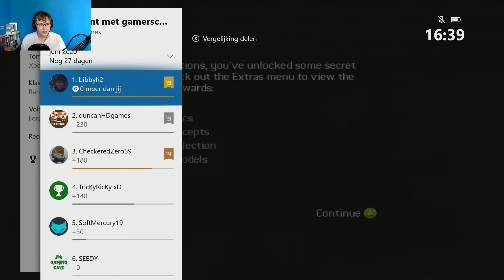Tomb Raider Legend #17 Raging While Escaping King Arthurs Castle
Welcome Back :)
On The Agenda Today: Tomb Raider Legend

And also follow me on things lol

ALSO CHECK THESE GUYS OUT A.S.A.P